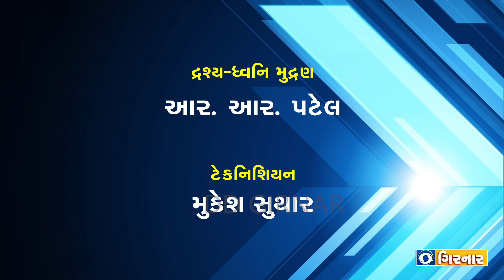AVASTHA NU AYOJAN - PROGRAMME ON SENIOR CITIZEN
HARSHAD PARMAR , VIPIN MAKWANA